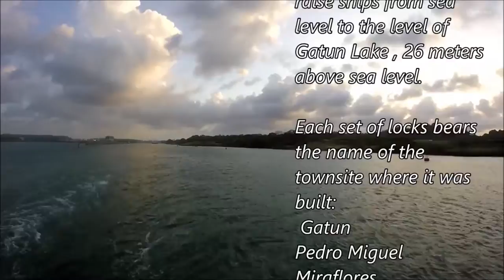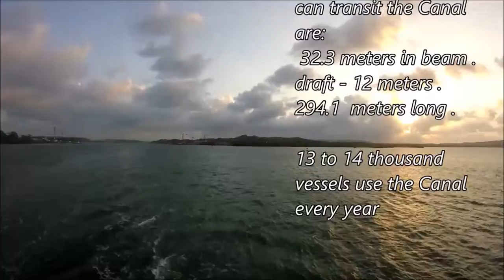Panama Canal - Full Transit - Time Lapse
mv Happy Star Panama Canal passing .